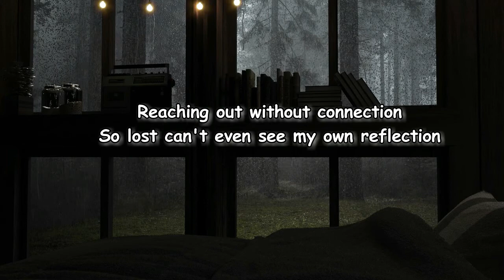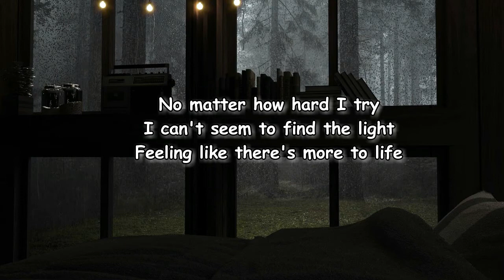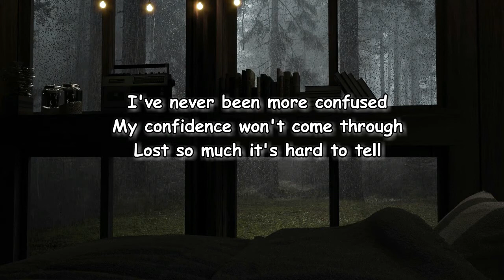Amber Mark - On & On Lyrics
On & On Lyrics:

3 am oh how the time fly by
Keep staring into the night sky I
I'm just looking for a reason why
Got too much cooped up in my mind
Yeah

I'm so freaking overwhelmed, oh no
I don't even trust myself no more
Reaching out without connection
So lost can't even see my own reflection

That's it how fucked it is
Look to a pool of giving up feel like jumping in
Keep saying that I'll be OK
But I stay waiting for that sunny day
Yeah, yeah
When your heart felt so apart
And you just don't feel good enough to reach for them stars
It's like I'm one in each and every day
But is it winning if it's always
Third place

I can't seem to find the light
Feeling like there's more to life
Wish that I could see the signs
But when it gets tough
What is done is done
Surrender to all problems
On and On
(On & On & On & On & On & On & On &)

I've never been more confused
My confidence won't come through
Lost so much it's hard to tell
What's fake and what's myself
Thinking I'm not good enough
I'm begging to be given a sign
'Cause I keep holding me back and
My mind keeps taking me so off track

Lyrics to On & On